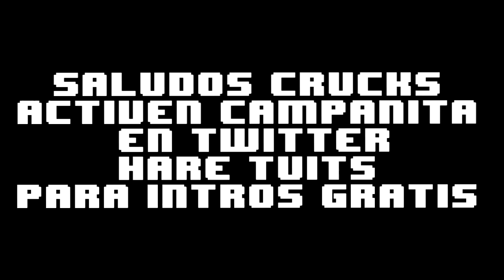Intro 2D #29| Para Pancake v2| Intro Paid ( Hago Intros 2D) 35 likes?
Precios:
Intro 2D 3.50 DOLARES
Banner 2.50 DOLARES
Perfil 1.50 DOLARES
Outro 3.50 DOLARES
Stream Overlay 2.50 DOLARES

♪ Canción → CAZZETTE - She Wants Me Dead (CAZZETTE vs. AronChupa)